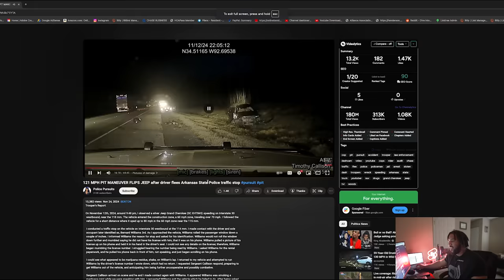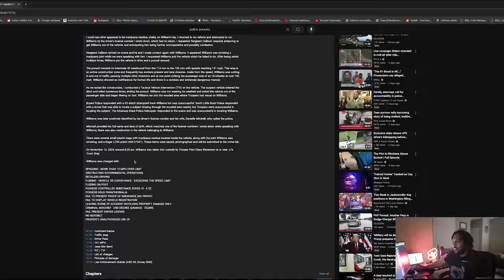Jeep TOTALED after SPEEDING TICKET turns into 14 Charges & Felony running from ASP...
Jeep TOTALED after SPEEDING TICKET turns into 14 Charges & Felony running from ASP... Jeep Grand Cherokee runs from Arkansas State Police after a simple SPEEDING TICKET turns into a High Speed Police Chase after SEMI TRUCK is SIDE SWIPED and Jeep gets PIT Maneuvered off the road!

Original Channel:  @PolicePursuits